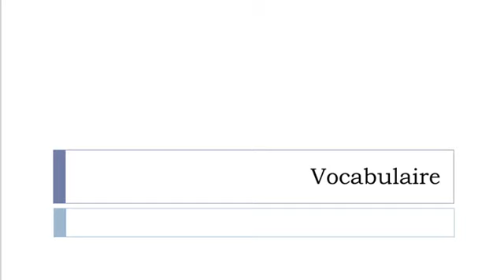Opi ranskaa = Sanasto = Nestemäinen